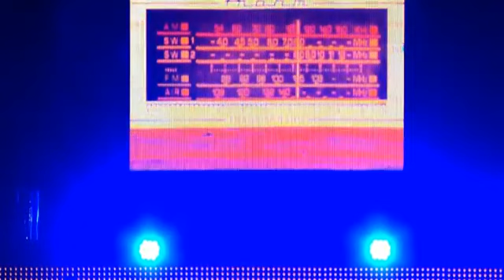Deus Surpreende - DVD COMPLETO | Andréa Fontes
DVD Completo da cantora Andréa Fontes, lançado em 2015.
▷ FAIXAS:
01. Abertura (00:00)
02. João Viu (02:00)
03. Esperar Não é Para Os Fracos (00:07:49)
04. Geração De Levitas (00:13:17)
05. Amor Tão Lindo (00:18:28)
06. Restaurador De Sonhos (23:19)
07. Já Perdi o Medo De Chorar (29:26)
08. Nem Adiantou (35:15)
09. Ser Cristão (40:33)
10. O Teu Cativeiro (45:22)
11. Eu Descanso Em Deus - ft. João Fontes e André Fontes (49:50)
12. Deus De Já  (56:18)
13. É De Coração (Listen To Our Hearts) - ft. Andressa Fontes (01:00:23)
14. Deus Surpreende (01:05:31)
15. Filho De Jessé (01:11:03)
16. O Favor De Deus (01:15:09)
17. Vencendo Desafios (01:22:18)